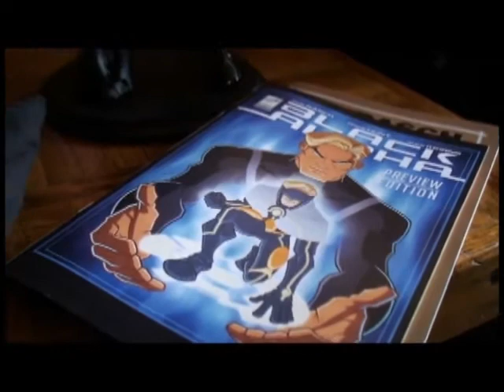Black Alpha Creator Tom Rasch Interview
Groovey.TV interviews Tom Rasch the creator of the Black Alpha comic book.  Video by Evan Young.